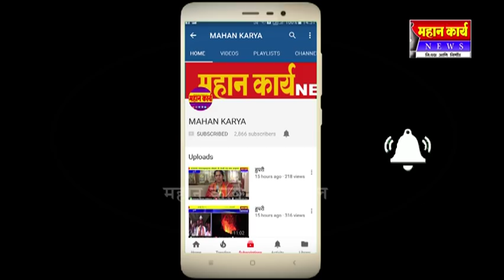शिरोळात भाजपाच्या विरोधात आम्ही एकत्र - खा.राजू शेट्ठी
एक-दोन दिवसात महाआघाडीचे चित्र स्पष्ट - खा.शेट्ठी